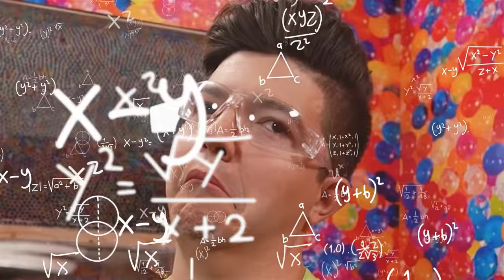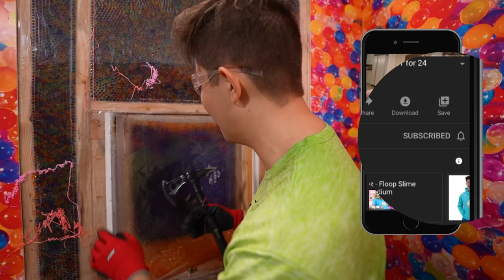ESCAPING 100 Layers of LEGO vs Orbeez! *trapped*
ESCAPING 100 Layers of LEGO vs Orbeez! *trapped* with Preston 👊

❤️ FRIENDS!